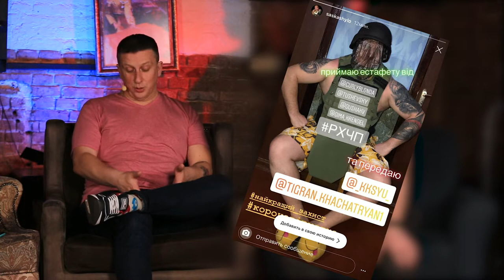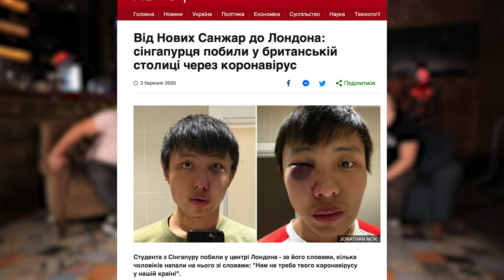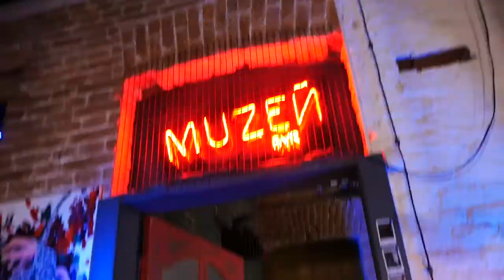Муzей-шоу редхотчиліпіпл | Гість - Віталій Ніколенко | телеканал Вітер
Розважальне, веселе, підсумково-щотижневе нефільтроване муzей-шоу redhotchilipeople Кропивницький

Спеціальний гість програми - Віталій Ніколенко.

Наші ведучі: 🌶️Данилишин 🌶️Душак 🌶️Крендель 🌶️Тушик

Дивіться нас щотижня у неділю о 19:15 на телеканалі "Вітер"